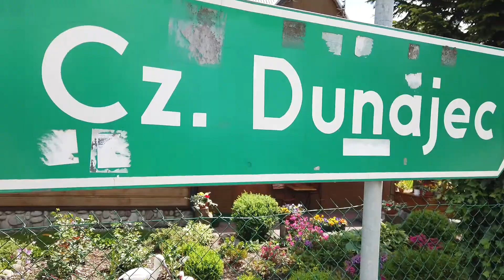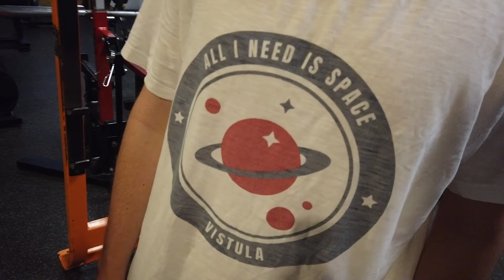Z BUTA NA TRENING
Bucik czy furką lepiej?
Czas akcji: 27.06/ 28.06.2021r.